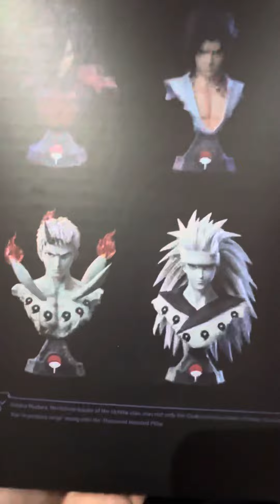Surge Studio: Madara & Obito Six Paths Mode Bust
Quick unboxing and review: Surge Studio Madara and Obito Six Paths Mode bust resin